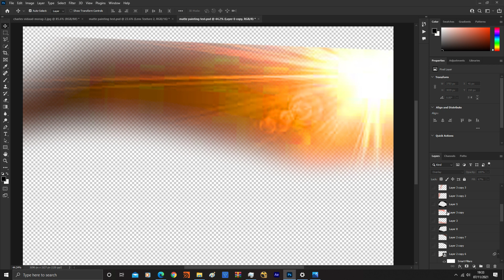quick matte digital painting breakdown video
Quick matte digital painting breakdown video in photoshop